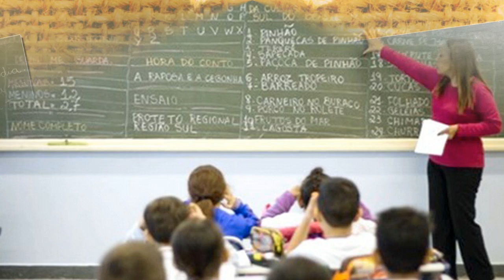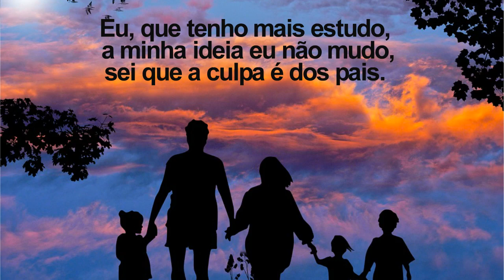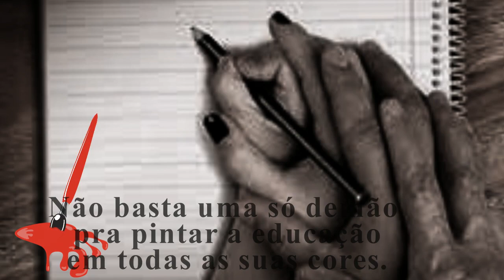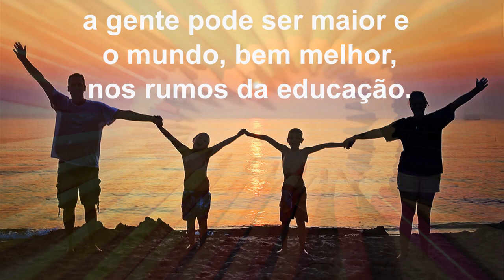Nos rumos da educação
Canção: Nos rumos da educação
Letra: Carlos Roberto Hahn
Melodia: Volmir Coelho
Interpretação: Leonardo Charrua

Um dia na roda de mate, travou-se um ferrenho embate,
onde todos tinham opinião.
Numa crítica bem comum, apontava-se, um por um,
os problemas da educação.

Dizia um, bem exaltado: “A culpa é do Estado,
que na área pouco investe”.
Outro, no mesmo sentido, dizia como entendido:
“Não há governo que preste.”

Mais um, a brasa puxava pra “pecuária” que assava,
e “queimava” a escola.
Achava que a instituição não pode dar educação
se a Lei ela não controla.

Houve até um comentário de que um educandário
depende de alguns fatores.
E dizia esse sujeito: “Se o ensino tem defeito,
é por culpa dos professores”.

“A ti falta humildade”, disse o dono da verdade,
“esse papo tá demais.”
Eu, que tenho mais estudo, a minha ideia eu não mudo,
sei que a culpa é dos pais.

A prosa mudou de curso quando ouvimos o discurso
de um pretensioso tribuno.
Disse em voz bem impostada: “Inocente, sabe de nada,
a culpa toda é do aluno.”

É fácil achar culpados, na escola, no Estado,
em pais, alunos, professores.
Não basta uma só demão pra pintar a educação
em todas as suas cores.

Se somarmos um mais um, trabalhando em comum
e unirmos nossas mãos,
a gente pode ser maior e o mundo, bem melhor,